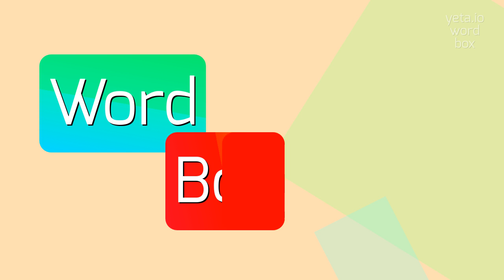CASSETTE - HOW TO PRONOUNCE IT?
CASSETTE - Getting Cassette right: Pronunciation tips in 2023

A cassette is a small plastic enclosure containing a reel of magnetic tape that can be played by a tape player or recorder.
Cassettes were widely used as a popular audio format during the late 1970s until the early 2000s, before being largely replaced by CDs and digital formats.
They were commonly used for recording and playback of music, as well as for other audio content such as spoken word recordings, lectures, and language learning materials.

Pronunciation:
To pronounce 'cassette', you can say 'ka-set' or 'ka-sett', with the emphasis on the first syllable.
Alternatively, some people also pronounce it as 'kuh-set' or 'kuh-sett'.

Test yourself by speaking the following examples:
1. I found some old cassettes in the attic
2. He used to listen to music on cassettes in his car
3. I have a collection of language learning cassettes